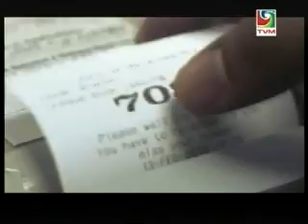Raajje Miadhu - 28 March 2013 - PPM Primary 2013 - Abdullah Yameen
Raajje Miadhu - 28 March 2013 -
PPM Primary 2013 - Abdullah Yameen